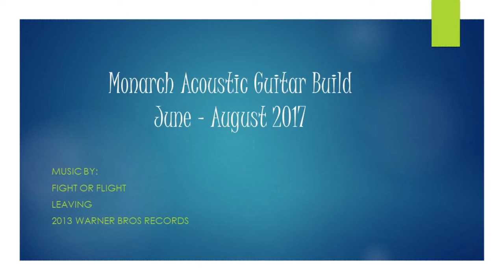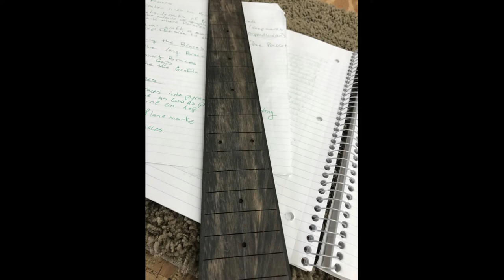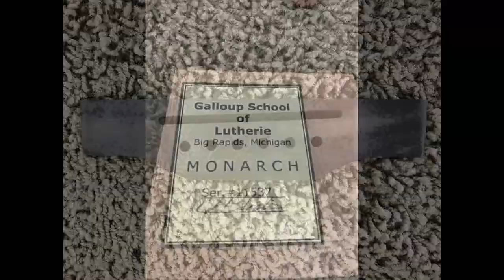Monarch Acoustic Guitar Build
A video with the photos of my first acoustic guitar build at the Galloup School of Lutherie.